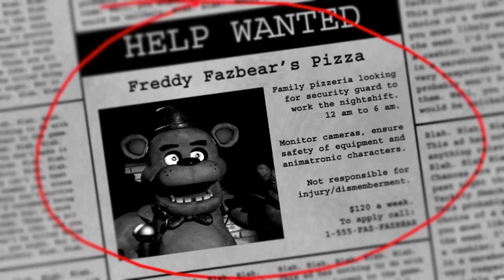Five Nights at Freddys Comes to PS4 (w/ Jackson)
Leave a like for nights 3 and 4